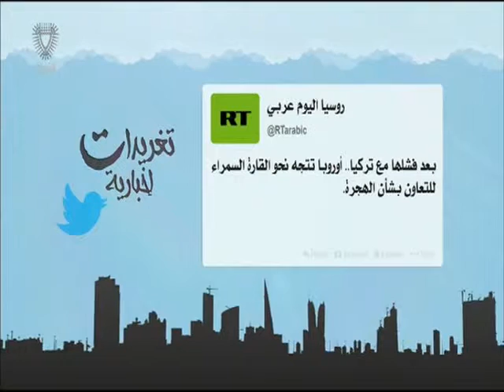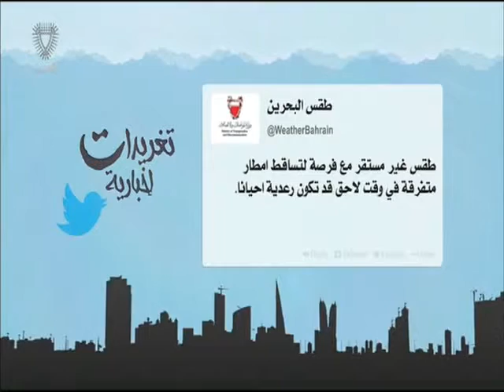البحرين: تغريدات أخبارية 10-11-2015